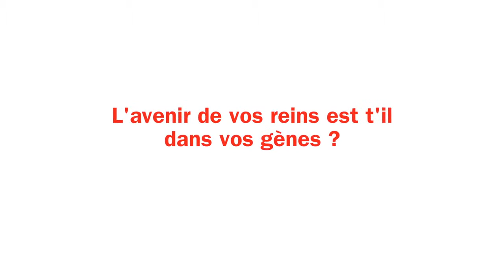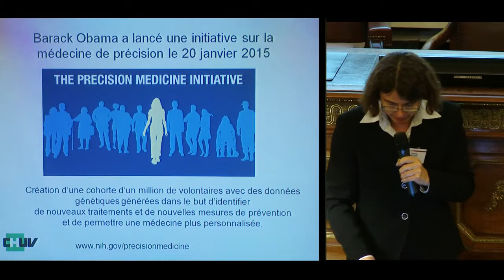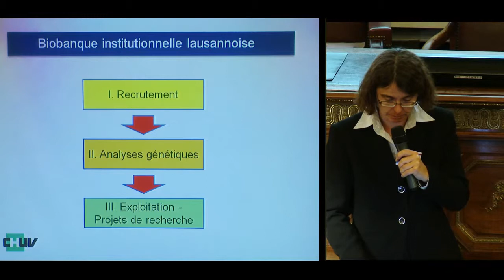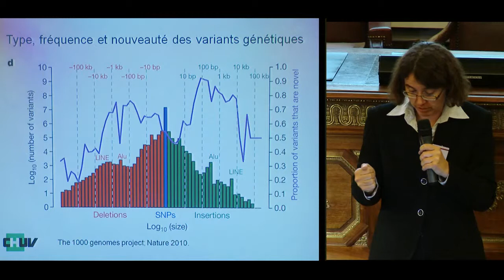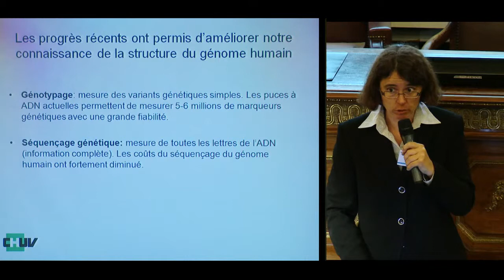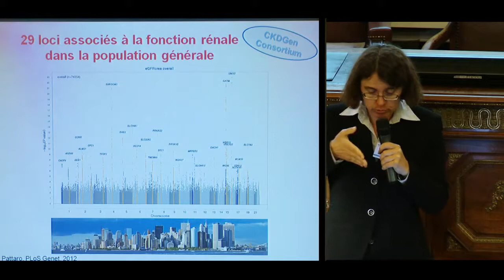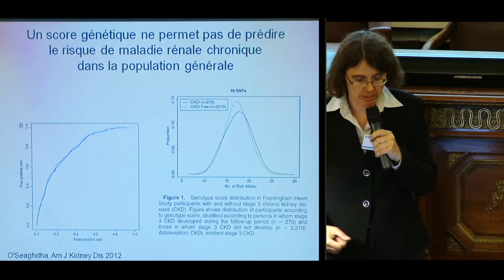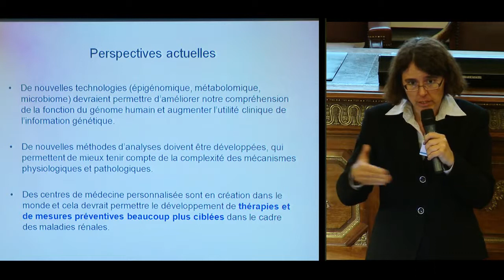3 L’avenir de vos reins est-il dans vos gènes ?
Intervention du Pr. Murielle Bochud, Institut universitaire de médecine sociale et préventive (IUMSP), Lausanne, Suisse, lors du Colloque de la Journée Mondiale du Rein 2015 à l'Académie nationale de médecine